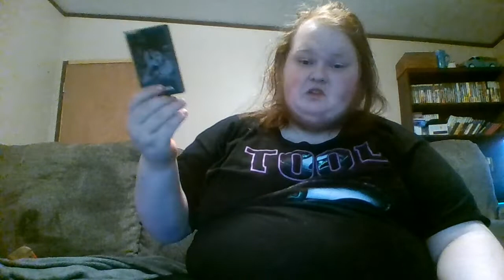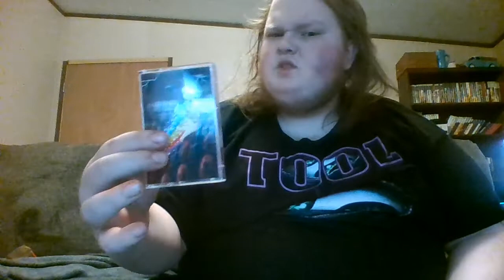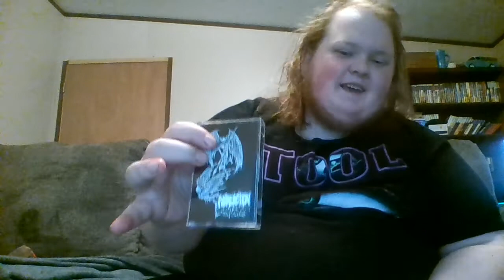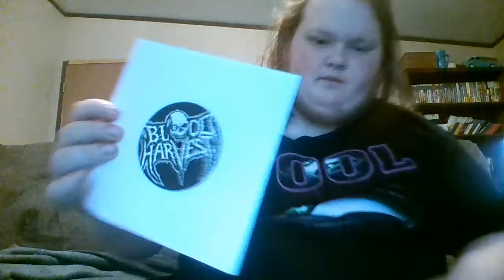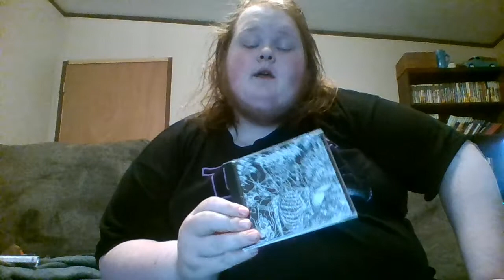METAL MONTH: label recommendations 2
labels:
aggressively uninterested: